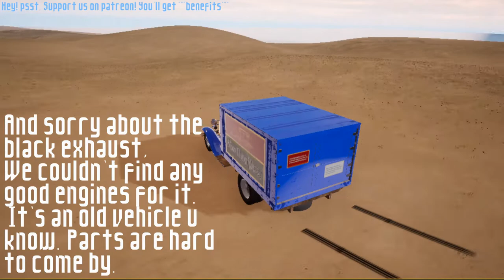Body Harvest Remastered - Nico Supplies Truck Remastered on the Advanced Vehicle System |Titan Games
The Nico Supplies Truck is the first vehicle Adam gets his hands on in the original game. So we thought it only fair to bring this truck to life before any other vehicle due it's top-most priority in the original game. :)

The vehicle was modeled using modular parts and is completely separable, down to the bare bones. The chassis and underparts themselves are made up of 7 different sub-meshes! All this modularity is for the sole purpose of breaking the vehicle apart when we implement the Vehicle Destruction System. That should be fun!